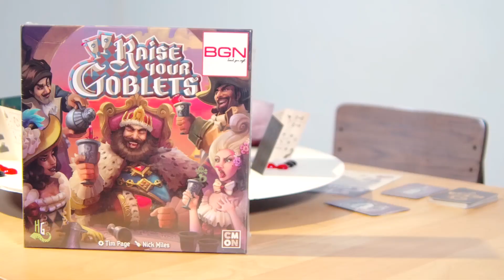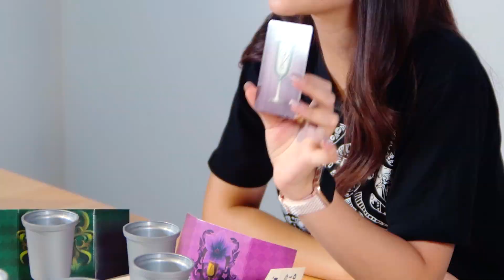BGN บอร์ดเกมไนท์ Raise Your Goblets - How to Play